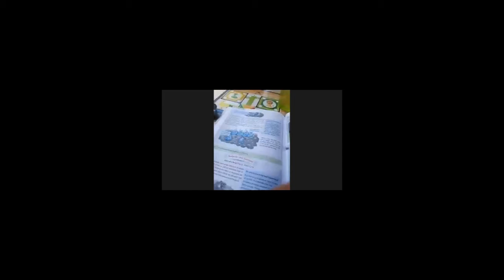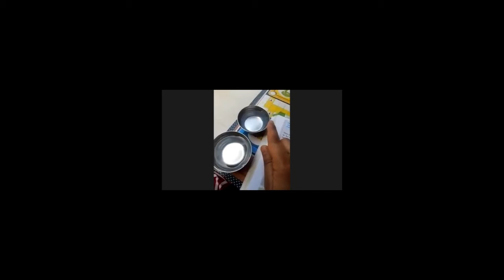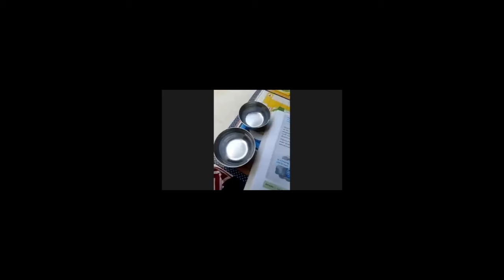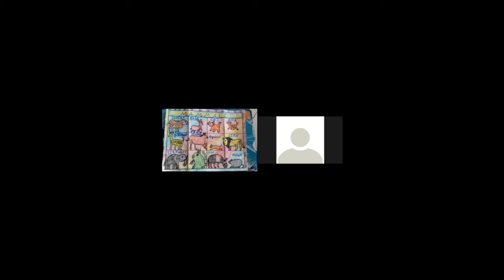Science practical ,Class -6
To observe evaporation in sunlight and shade